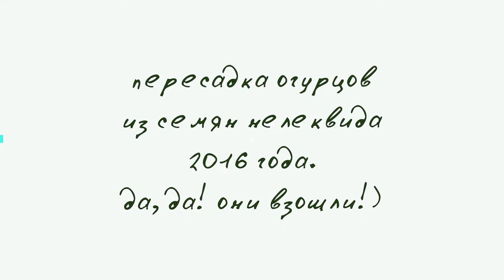саженцы огурцов из просроченных семян 2016 г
Привет! Этот ролик от 14 апреля 2019.

Если хотите мне что-то прислать или написать письмо:
152616, Ярославская обл, г. Углич,  Косырева Ольга Игоревна, до востребования ;-)